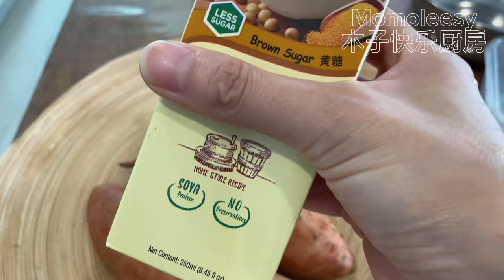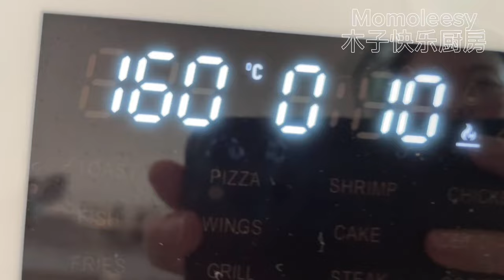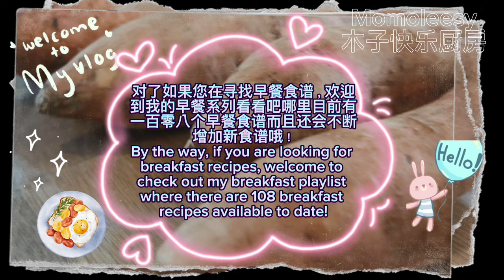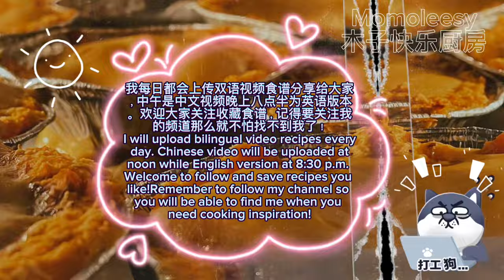【ENG】 ❌ Flour Sweet Potatoes Egg Tart , low carb diet desserts!